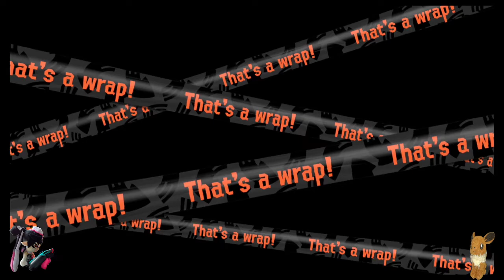Splatoon 3 Salmon Run: Getting our feet wet fighting the BIG fish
Welcome to the first session of Salmon run I have done on Splatoon 3. We get basic training, then we are thrown into the mix full force. Just hope we survive the whole ordeal.